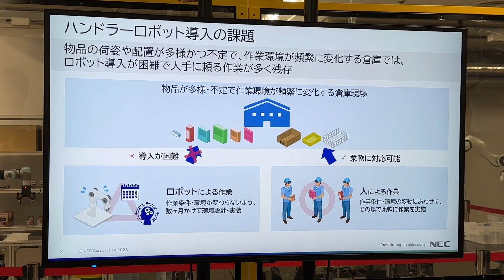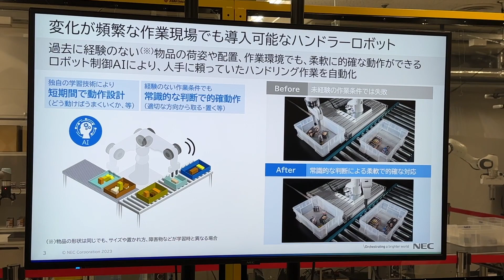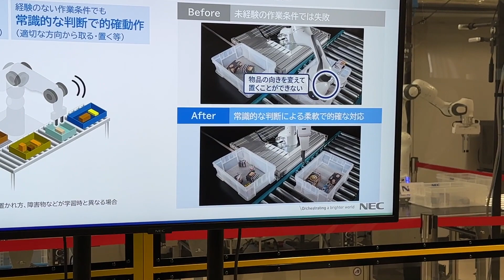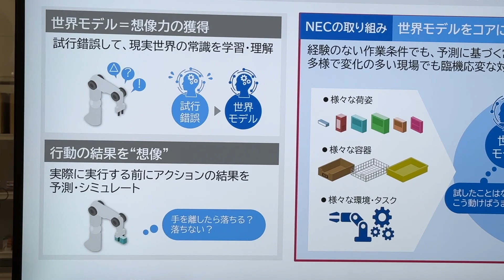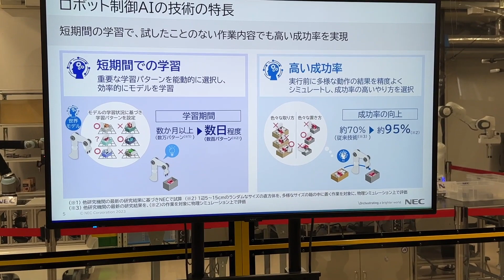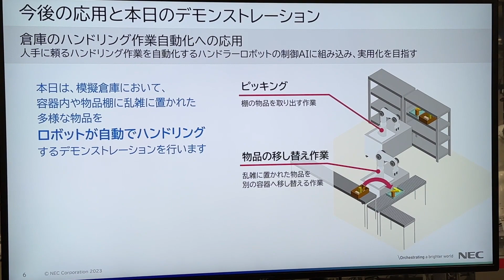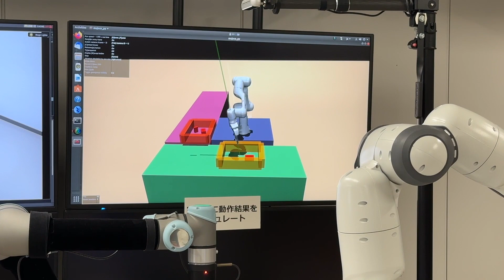NEC 物流DX 世界モデルを採用した臨機応変にモノをつかむハンドラーロボット技術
【速報】NECが物流DXを加速する3つの新技術を公開！世界モデル搭載「ロボット制御AI」技術の特徴とメリット